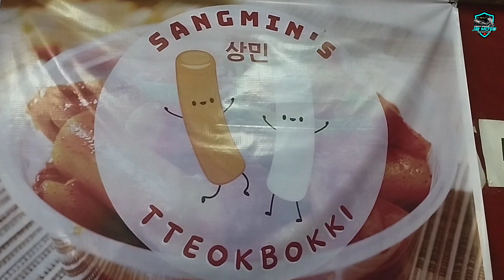SATURDAY NIGHT RIDE - SIDE TRIP AT PEZA TRADE FAIR